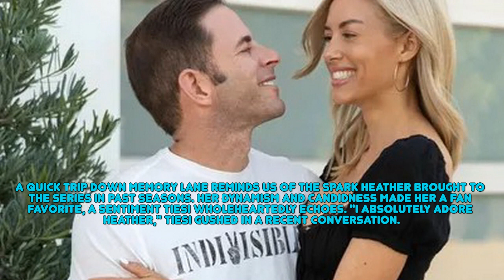Selling Sunset Shakeup Bre Tiesi's Heartfelt Thoughts on Heather's MIA Status